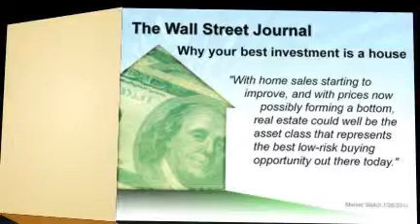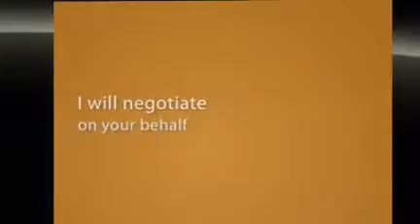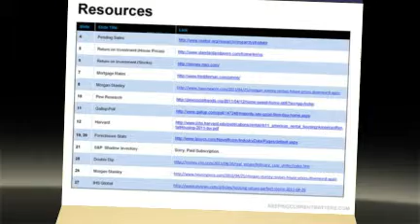Buying a home with Amanda Eckart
Amanda Eckart real estate Long Island NY